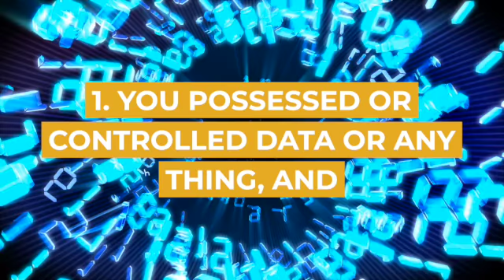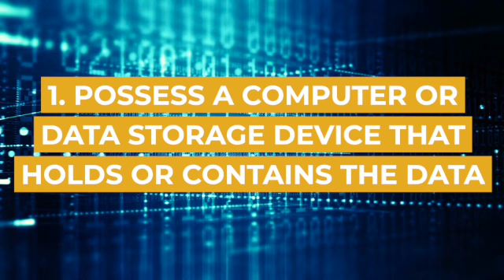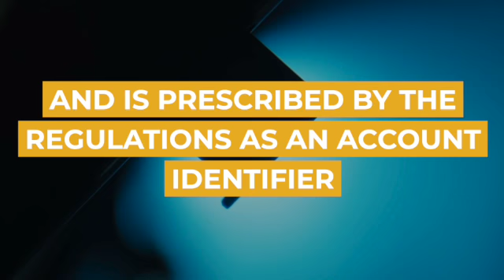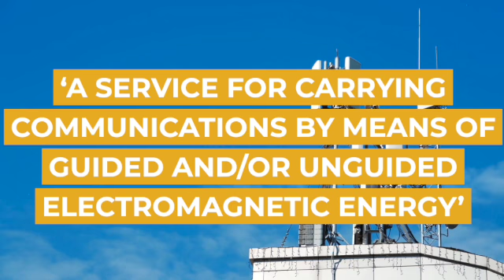Possessing or Controlling Data or a Device With Intent to Copy an Account Identifier | SCL